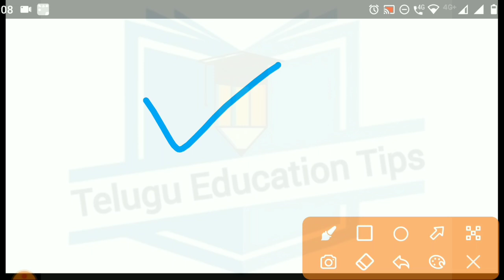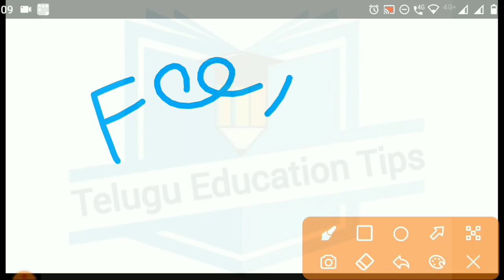ap icet 2022 colleges asking fee to confirm seat what we do details in telugu